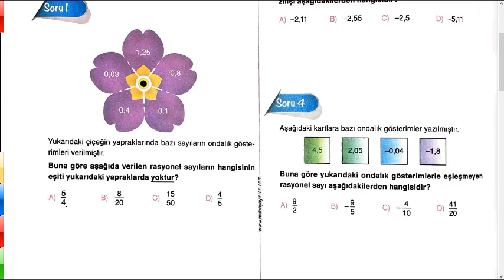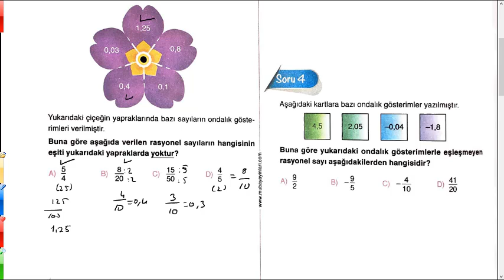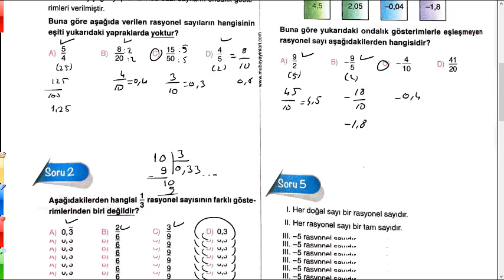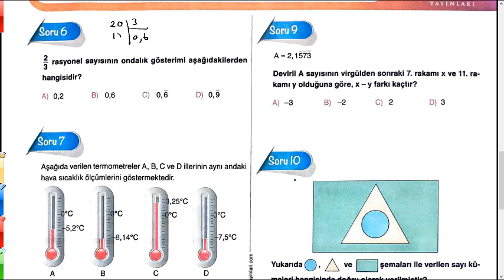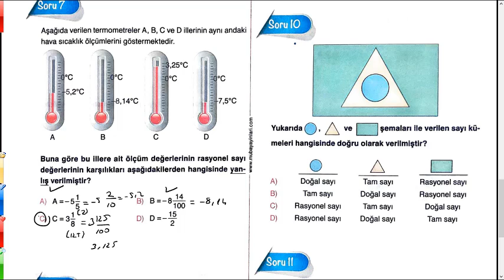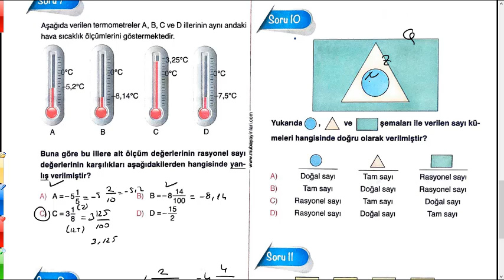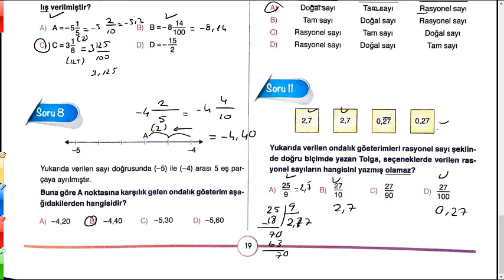7. Sınıf Matematik Rasyonel Sayıların Ondalık Gösterimi Testi (Gold Test 2)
7. Sınıf Matematik Rasyonel Sayıların Ondalık Gösterimi il ilgili muba yayıncılık fasikül + soru bankası kitabının Gold Test 2 testinin çözümlerini içerir.